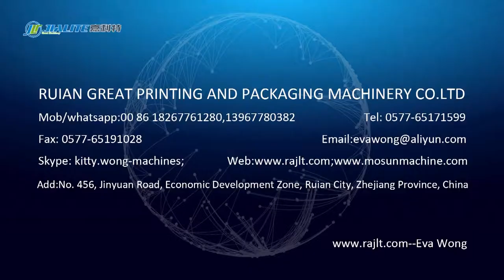SE-1200 Automatic Full Sheet Paper UV oil Coating Machine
This machine is an equipment for glazing and oil-coating the surface of paper, which is suitable for glazing and oil-coating of all kinds of thick or thin paper(80-600g/m2。
This machine is also provided with a computer cutter device, a paper-feeding mechanism with strong absorption and a scraper’ left to right moving mechanism. This Machine characters attractive appearance, dependable performance easy and simple operation, and high automaticity.
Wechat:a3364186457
Skype:kitty.wong-machines